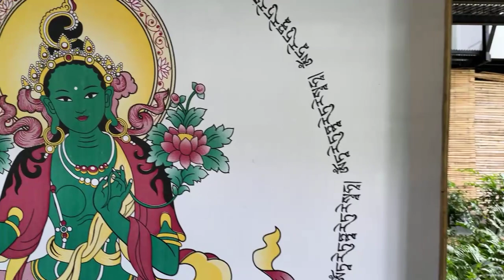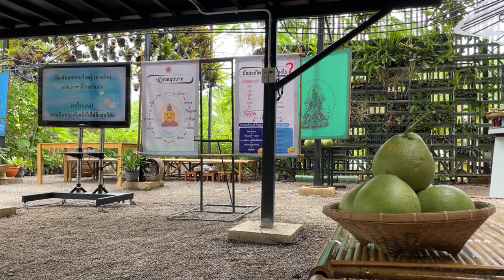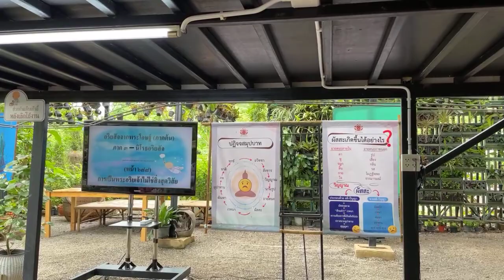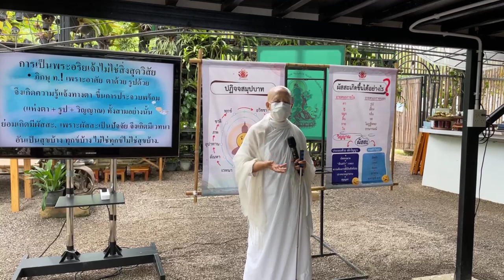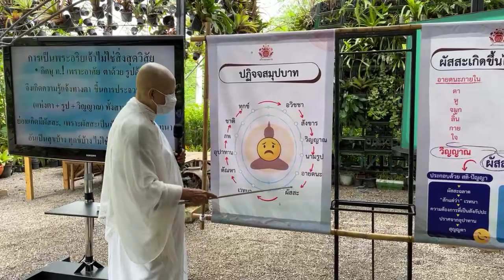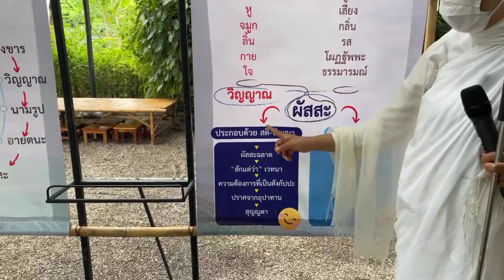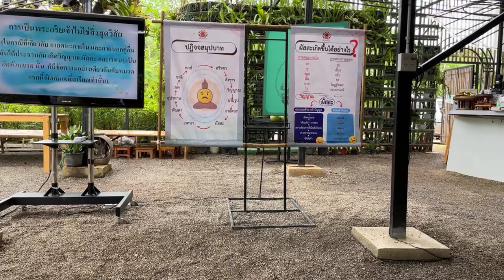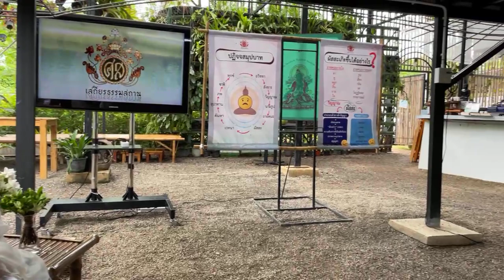ธรรมสวัสดี Live พ้นทุกข์ได้ ไม่ใช่สิ่งสุดวิสัย